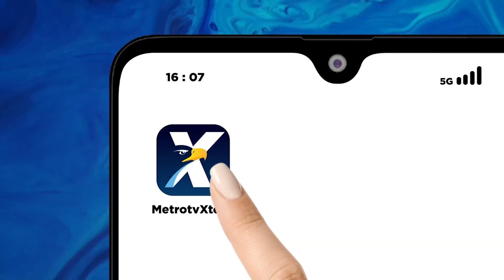Libur Tahun Baru 2024, Situasi Arus Lalin Tol Jakarta-Cikapek Ramai Lancar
MetroTV, Jelang libur tahun baru 2024, sejumlah titik diwaspadai rawan macet. Di antaranya Pelabuhan Merak, Banten dan tol Jakarta Cikampek